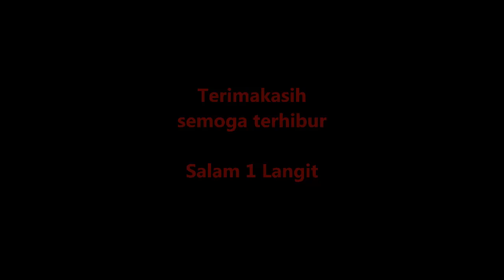JET gabus tanpa SERVO..!! Part.7.